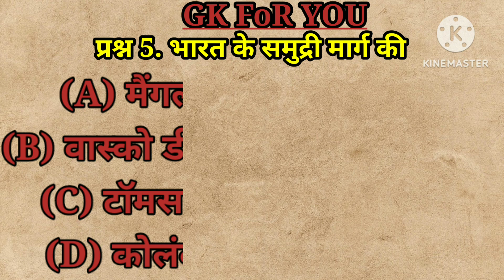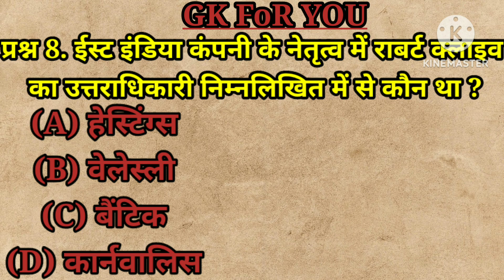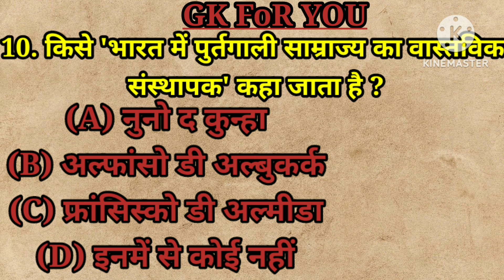पुर्तगालियों ने भारत में सर्वप्रथम कहाँ फैक्ट्री स्थापित किया ? ।। Daily GK ।। TOP GK ।।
सामान्य ज्ञान से संबंधित सभी परीक्षा के लिए महत्वपूर्ण प्रश्न आपको हमारी video में पढ़ने के लिए मिलेंगे ।।
 धन्यवाद 🙇

Cover topic In this video Queries 👇👇
1. Gk
2. General knowledge
3. Important Gk questions and answers
4#competitive Exams
5. Quiz test
6#GkQuestion
7. important gk
8. Quiz Test
9. Competitive quiz
10. Competitive General knowledge
11. Gk in Hindi
12. General knowledge quiz
13. Quiz questions
14. General knowledge questions
15  gk quiz
16 General knowledge questions with answers
17 gk question in hindi
18. Gk questions answers
19. India gk
20. Hindi gk
21 samanya Gyan
22. lucent gk
23. current gk
24. Lucent Gk in Hindi
25
26.
27.
28
29. Gk no1
30.